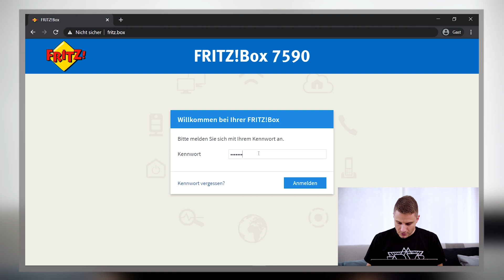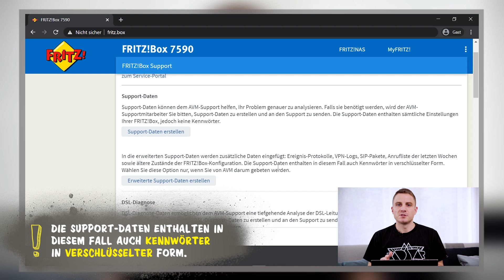Erweiterte Support-Daten: Wurde meine Fritz!Box gehackt? | EWE SMARTGEBER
Ihr wollt herausfinden, ob Hacker auf eure Fritz!Box zugegriffen haben?
Mit den erweiterten Support-Daten geht das super schnell und ihr könnt euch absichern! SMARTGEBER Jan zeigt euch deshalb in ein paar simplen Schritten, wie und wo ihr diese Dateien runterladen könnt.

Eure erweiterten Supportdateien findet ihr unter fritz.box/support.lua

Achtung: Gebt diese Dateien nur an Profis weiter, denn in ihnen stecken wichtige Informationen, wie zum Beispiel Passwörter!

Habt ihr noch Tipps, was man bei Hackerangriffen tun kann?
Schreibt es uns gerne in die Kommentare!